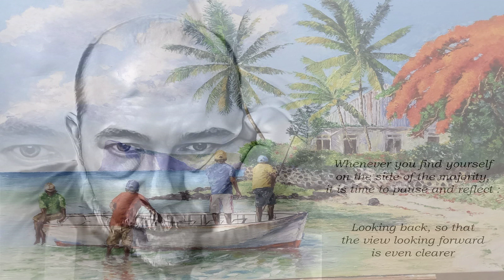Feelin All Right